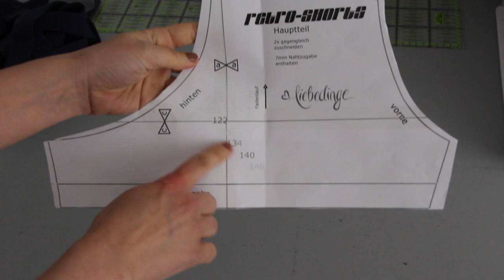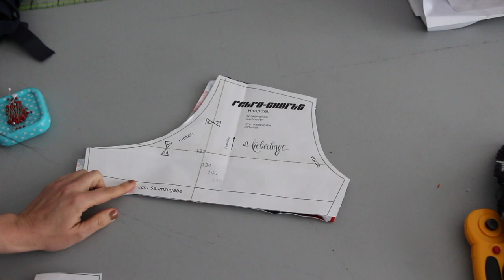Boxershorts nähen - Freebook für Anfänger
Heute nähe ich mit Euch Boxershorts nach dem Freebook "Retroshorts" von Liebedinge.
Ich mag die Passform wirklich sehr und nähe auch gern Badehosen nach diesem Schnitt.
Außerdem kann ich dafür perfekt die lieb gewonnenen Stoffreste nutzen :)

Es gibt das Freebook in 2 Varianten.

Liebe Grüße
Fina

PS. Im April eröffnet meine Näh-Bar!

Dann lass und in Kontakt bleiben:
Näh-Letter:

MEINE ONLINE-NÄHKURSE
"Nähvorbereitung: Körper &Schnittmuster richtig ausmessen"

Liebe Grüße
Fina